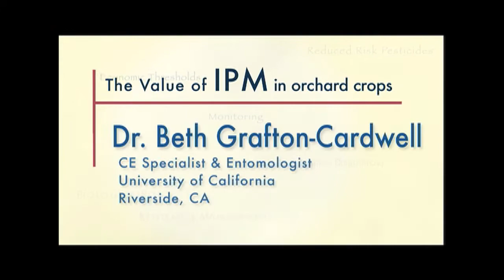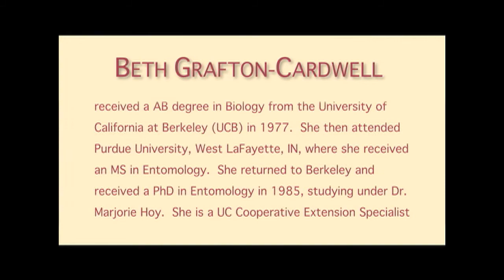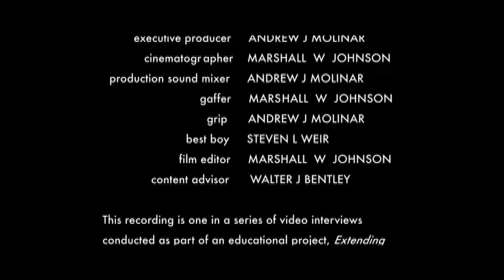Elizabeth Grafton Cardwell FINAL 24MAY2013 1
Dr. Beth Grafton-Cardwell received a AB degree in Biology from the University of California at Berkeley (UCB) in 1977. She then attended Purdue University, West LaFayette, IN, where she received an MS in Entomology. She returned to Berkeley and received a PhD in Entomology in 1985, studying under Dr. Marjorie Hoy. She is a UC Cooperative Extension Specialist and Entomologist in the Department of Entomology at UC Riverside and has been stationed at the UC Kearney Agricultural Research and Extension Center, Parlier, CA, since 1990. She focuses on developing IPM strategies and programs for citrus produced in California. She is widely recognized for her excellence in research and extension. She is currently the Center Director for the Lindcove Research and Extension Center.